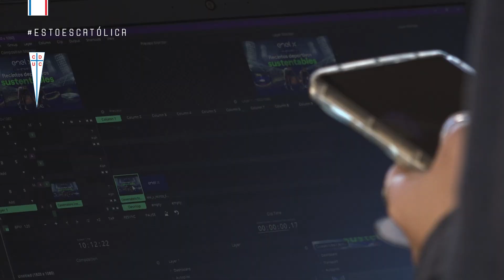Conversatorio Recintos Deportivos Sustentables: Figuras nacionales 🇨🇱 destacan ElSueñoCruzado 🏟️✨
💬 "Sin lugar a dudas, va a ser el mejor estadio de Chile".

Desde las obras de "El Sueño Cruzado" ✨, se realizó el Conversatorio de Enel Chile y Enel X acerca de Recintos Deportivos Sustentables ♻️ para Emol TV 🎥

Mira las reacciones a nuestro proyecto de remodelación 🏟 y sus cualidades de economía circular y eficiencia energética, desde la conductora Soledad Onetto, más los destacados invitados Fernando González y Natalia Duco.